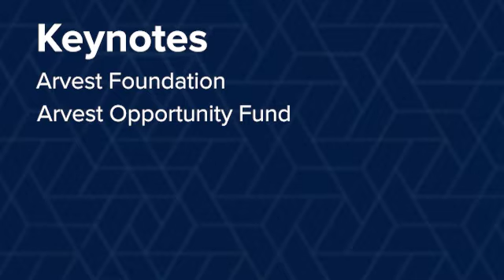Arvest Bank Diversity Week 2023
April is Celebrate Diversity Month at Arvest! As part of our ongoing efforts to increase diversity, equity, and inclusion in the workplace, we recently hosted daily events to share the impact we drive to diverse communities through our programs and services throughout the year, not just during this special month. Watch a quick recap of the Diversity Week events.

We invite you to learn more about our DEI initiatives and how our differences bring us together